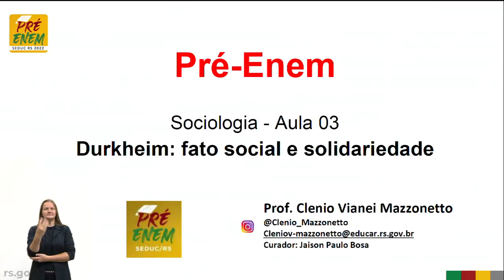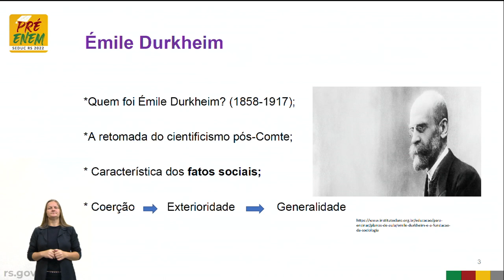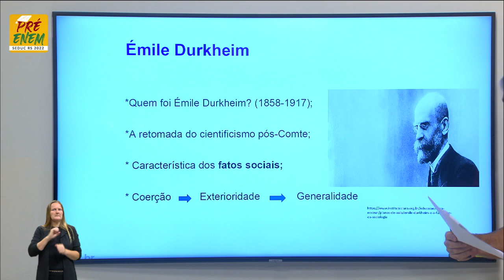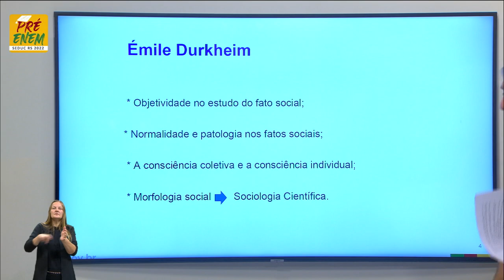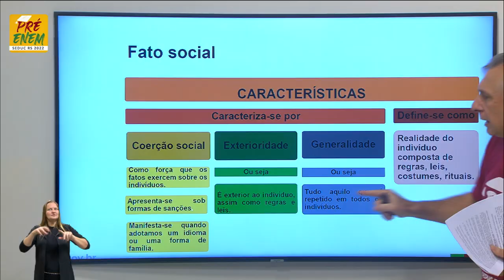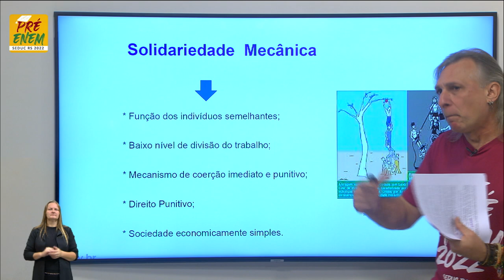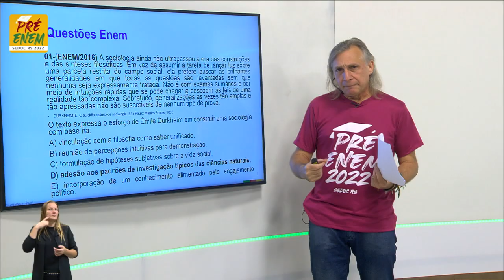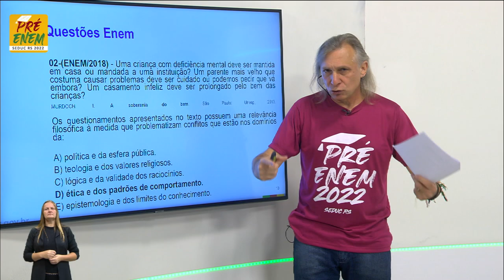Pré-Enem 2022 - Sociologia - Aula 03 - 06/05/2022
Aula 3 - Transformações sociais Título: Durkheim: fato social e solidariedade